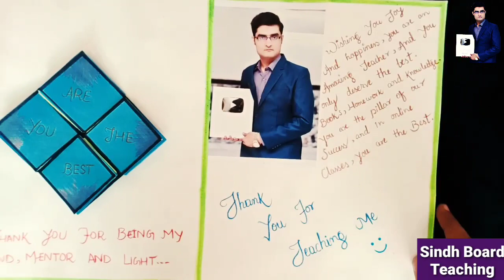Thank you Card Recieved from our Online Student